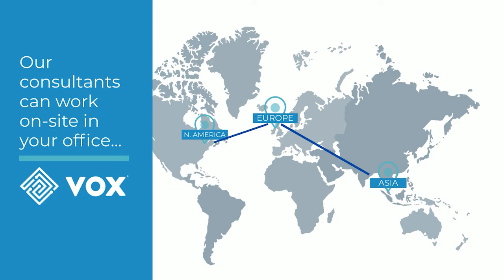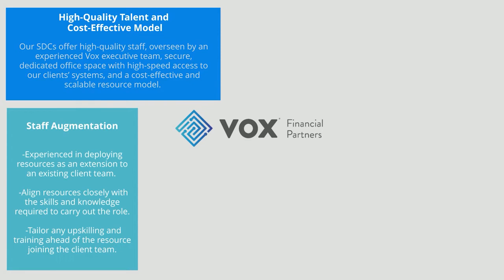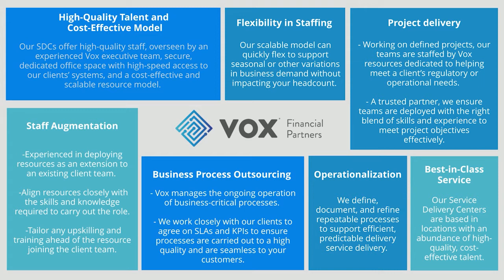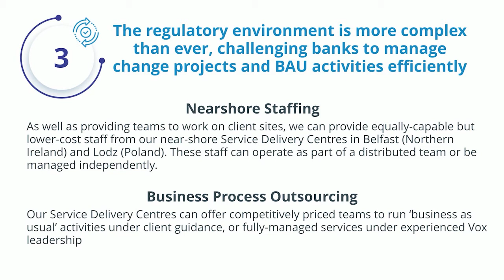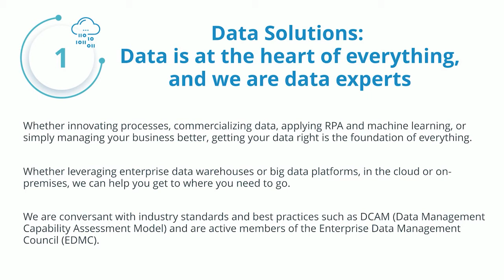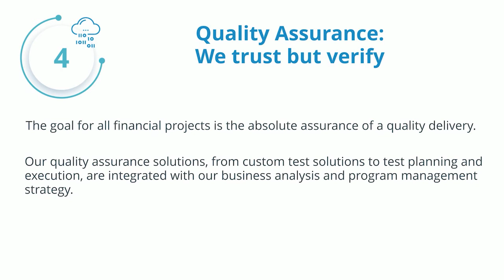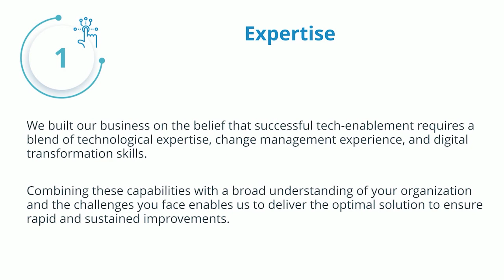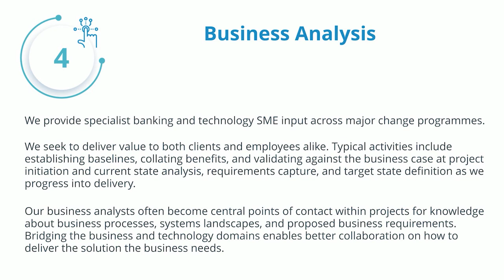Vox Financial Partners - Intro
Who we are, Values, Services